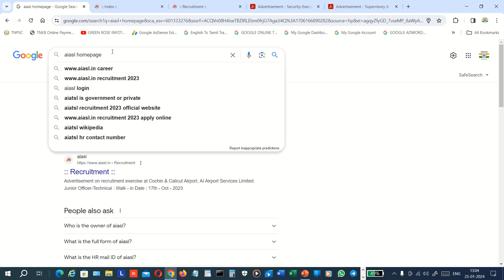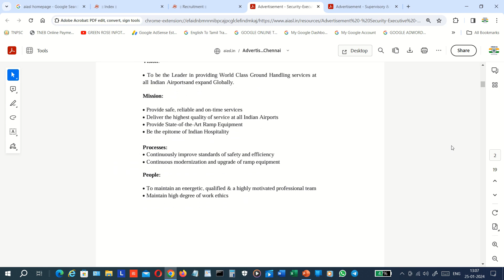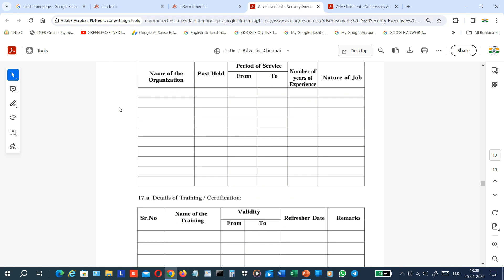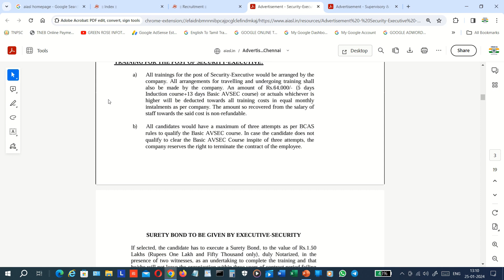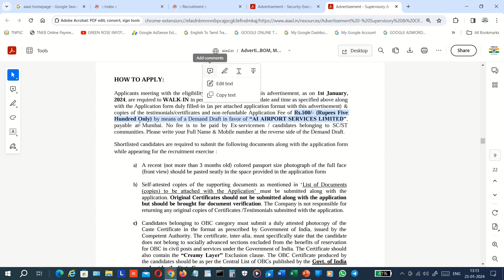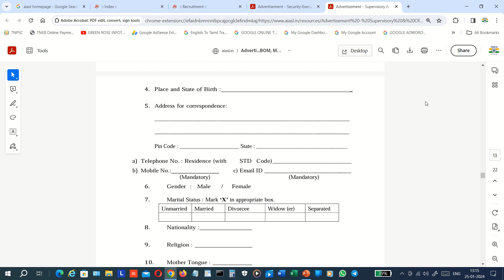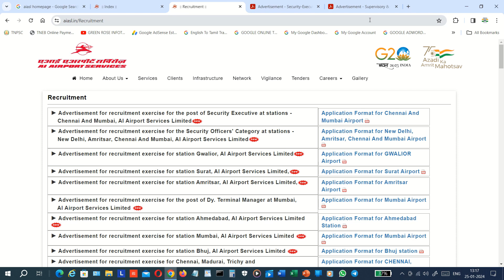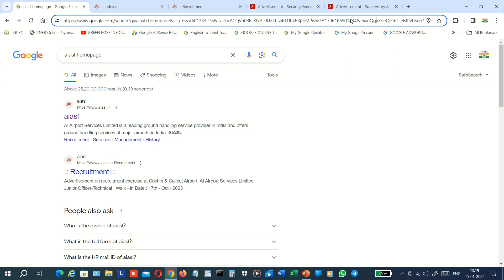AIASL PORTAL - AIASL RECRUITMENT - JAN-2024 - தமிழில்